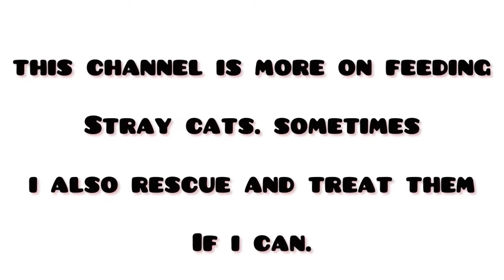bunch of hungry stray cats and kittens.